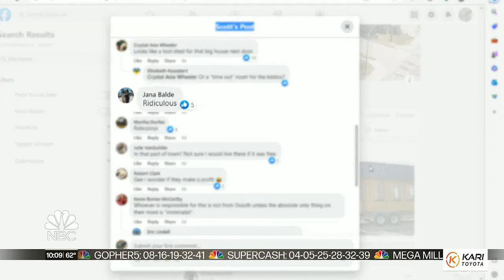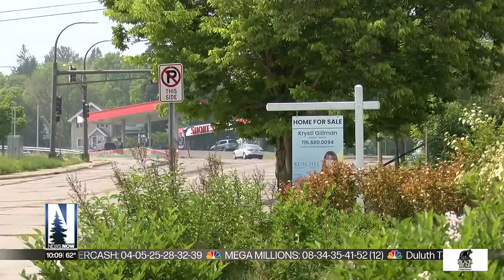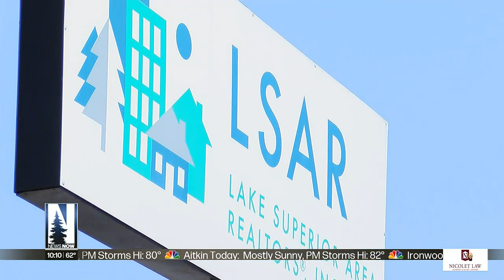Inside look at the Duluth Tiny Home